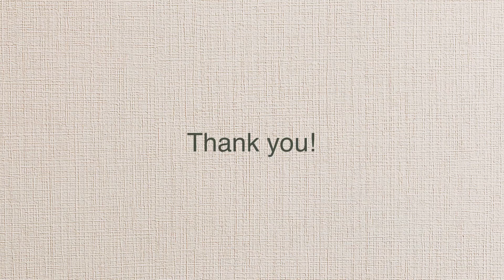DIY | macrame flower plant hanger | 마크라메 플라워 플랜트 행거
How to make a macrame flower hanger
using basic knot🌿
I made a macrame flower hanger
using half square knot and
horizontal clove hitch knot.

기본 매듭을 사용한 마크라메 플라워 행거 만드는 방법🌿
반 평 매듭과 가로 감아매기 매듭을 사용해서
마크라메 플라워 행거를 만들어 보았어요.

* 사이즈 : 10cm x 44cm
* 음악 : The after glow_by The Days_Artlist

그리고 지속적인 작품 활동과 컨텐츠 제작을
할 수 있도록 렛비 채널을 응원해 주세요~~